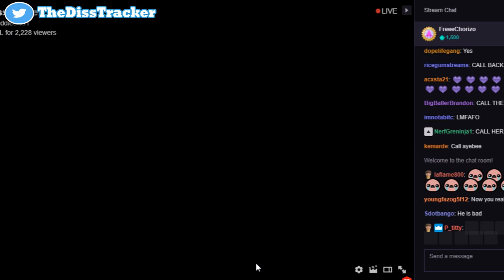Diss God CHOKES SOLO FORTNITE WIN (FELL TO HIS DEATH) *emotional*